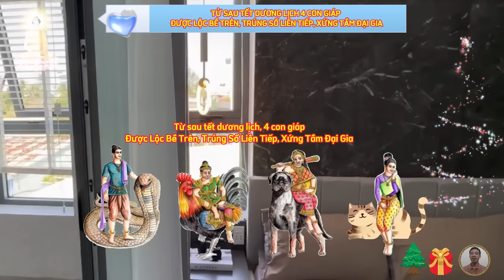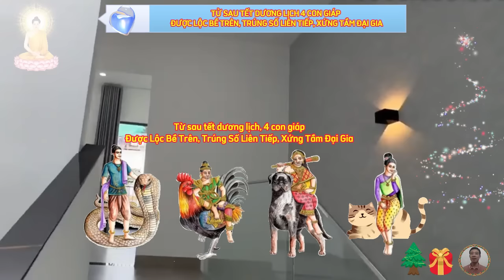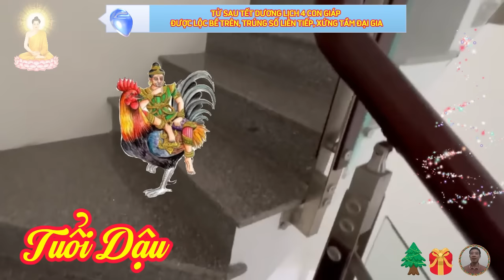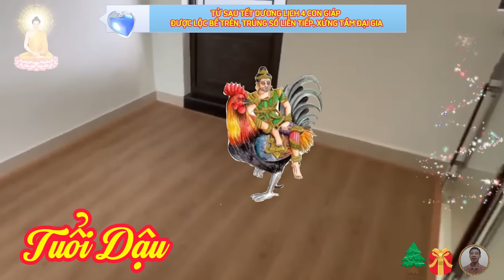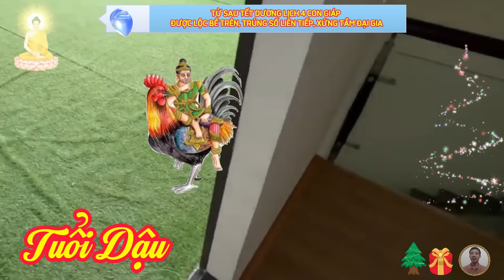🔴 Tiên Tri 4 Con Giáp Sau TẾT Dương Lịch TRÚNG SỐ CỰC ĐẬM, ĐỔI ĐỜI GIÀU To, Tiền Tỷ Nhét Nứt Két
vị trí đầu tiên, xin chúc mừng tuổi tỵ là con giáp may mắn được thần tài chiếu cố, thay vận đổi đời đúng từ sau tết dương lịch 2023 này.
 thưa quý vị, tuổi tỵ là tuổi con rắn và được xếp ở vị trí thứ sáu trong bảng 12 con giáp, người trung quốc cho rằng, tuổi tỵ sinh vào hai mùa xuân hạ là lợi hại nhất, tuổi tỵ sinh vào mùa đông thì hiền lành, điềm tĩnh, vì mùa đông là thời kỳ rắn ngủ, người nào xin vào lúc thời tiết đẹp thì vui nhộn, dễ thỏa mãn hơn ai sinh ra trong lúc trời xấu.
 vị trí thứ hai. xin chúc mừng con giáp tuổi dậu, là con giáp may mắn được thần tài chiếu cố, thay vận đổi đời đúng từ sau tết dương lịch 2023 này.
 tử vi đúng từ sau tết dương lịch của tuổi dậu cho thấy, thời gian này đặc biệt may mắn đối với bản mệnh, mọi việc đều trở nên hết sức trôi chảy, mọi tình ố đều được kiểm soát, xử lý nhanh gọn, không một chút vướng bận, có được điều này chủ yếu vào khả năng biến chuyện nhỏ thành không có gì của bạn, nhờ đó bạn tránh bận tâm quá mức cần thiết vào những việc không cần thiết.
vị trí thứ ba. xin chúc mừng tuổi tuất là con giáp may mắn được thần tài chiếu cố, thay vận đổi đời đúng từ sau tết dương lịch 2023 này.
 quý vị thân mến, người tuổi tuất luôn sống bao dung, chân thành và vì vậy họ luôn được bạn bè, người thân tìm đến để sẻ chia nỗi niềm tâm sự, với tính cách tuổi tuất, họ luôn tươi cười rạng rỡ khi xuất hiện trước mặt mọi người, và trước khó khăn họ cũng luôn mỉm cười.
 vị trí thứ tư. xin chúc mừng tuổi mão, là con giáp may mắn được thần tài chiếu cố, thay vận đổi đời đúng từ sau tết dương lịch 2023 này.
 người sinh năm mão là người có vận may nhất trong 12 thuộc tướng, nó là loài vật tượng trưng cho tuổi thọ dài nhất trong các câu chuyện thần thoại, là vật linh thiên tượng trưng cho mặt trăng, đối với thuộc tướng mão người việt nam lấy mèo làm đại biểu, trung quốc lấy thỏ làm đại biểu, với người sinh tuổi mão, tượng trưng của con vật hiền hòa, nhân từ, nho nhã, đáng yêu, phương thức sống ở họ thường là mềm yếu, ngôn từ ôn hòa, điều đó thể hiện một phẩm chất đầy đủ để trở thành một nhà chính trị kinh nghiệm, một nhà ngoại giao thành công.